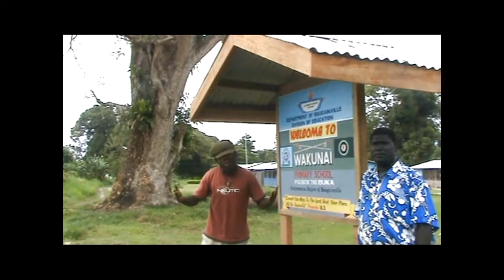Junior Toki - Rotokas (Official Video) (AROB Classics)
The Junior Toki band of the Autonomous Region of Bougainville is a Reggae Band back in 2007. I am bringing back memories of Hits that may bring back great memories.